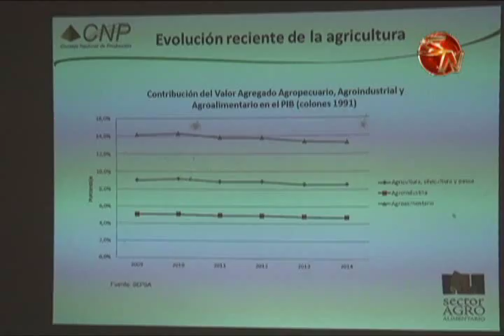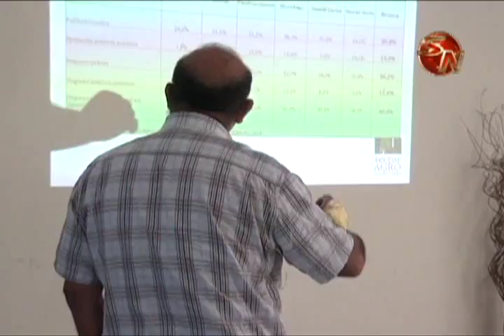Estudio de factibilidad definirá ubicación de Centro de Valor Agregado en la zona sur